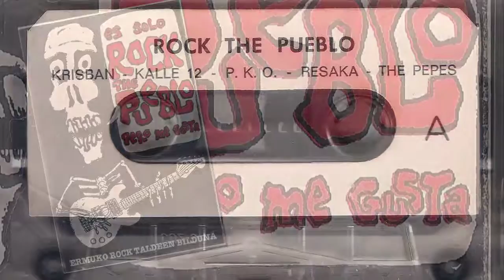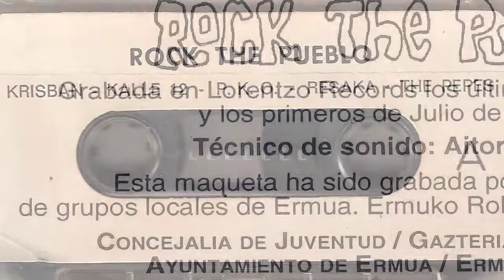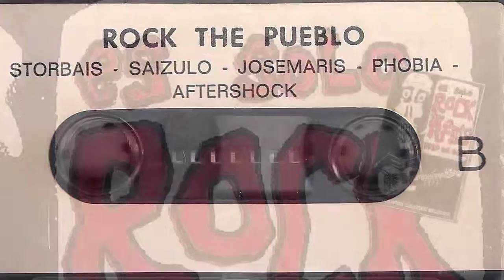THE PEPES Kaguen dios